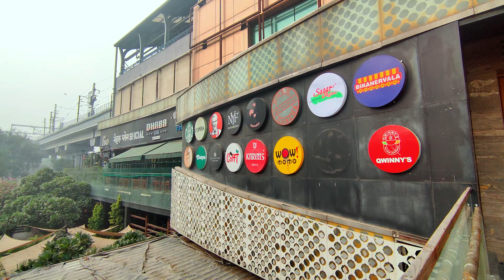Delhi కెమెరా మార్కెట్ లో 30 వేల మైక్ కొన్నాను 🔥🔥 Telugu Experiments Vlogs